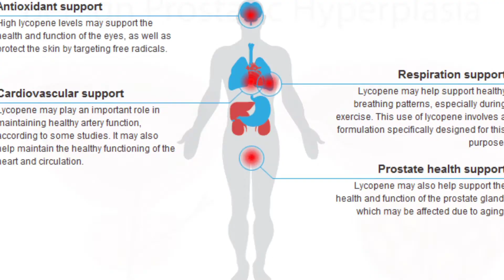LYCOPENE BENIFITS, Lycopene ke fayde,LYCOPENE kya hai,Sabse bdiya multivitamin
lycopene multivitamin and multimineral syrup hindi
Hi! I’m [MMSJ]. On my channel, you will find interesting videos. I love Fitness And sharing my experiences with you.

best multivitamin for men and women
Lycopene kya hai
Lycopene ke fayde
Lycopene benifit
side effects of Lycopene
Lycopene kaise kaam krta hai
Lycopene is the best antioxidant
best antioxidant
best free radical medicine
Lycopene Health BENIFITS